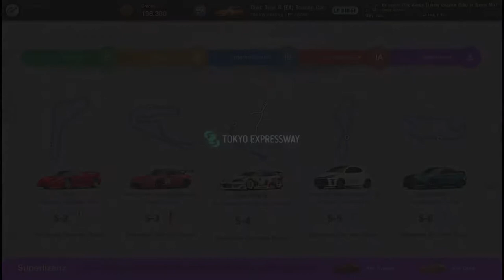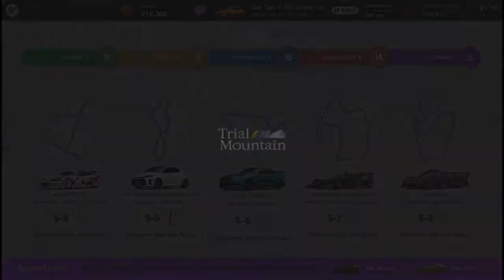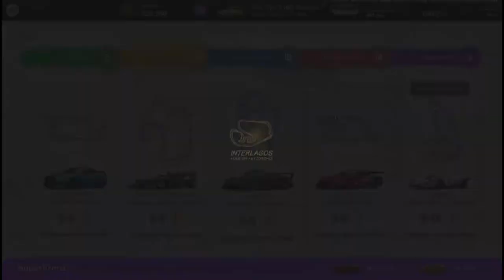Gran Turismo™ 7 #18 Deutsch